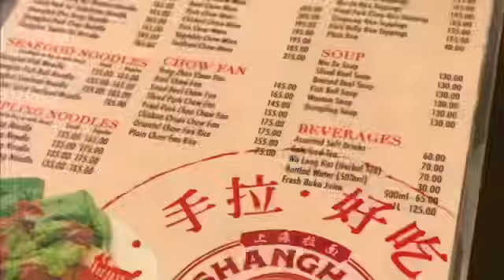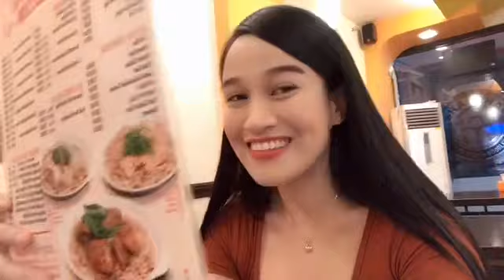SHANGHAI HAND PULLED NOODLES MUKBANG | EATS INAH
Welcome to my 7th vlog ♥️🥰